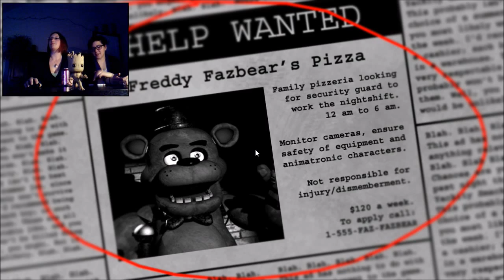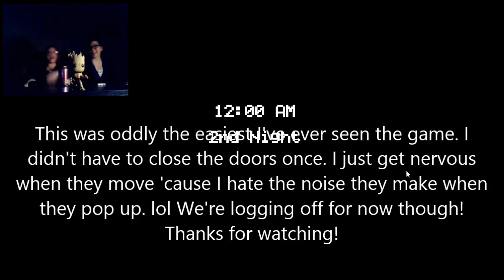Easiest Playthrough EVER! - Five Nights at Freddy's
Not gonna lie, this was the easiest play-through of Five Nights at Freddy's I've ever seen/done. But it was still a lot of fun. If you like horror/scary games as much as I do, you should definitely check this one out. Its one of my favorites. Thank you, Veggie for coming over to record this with me.